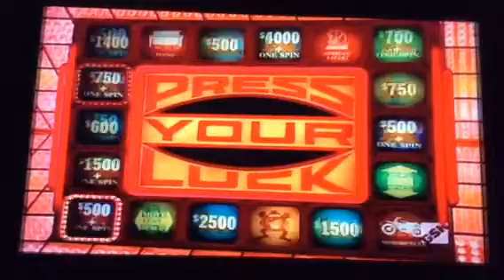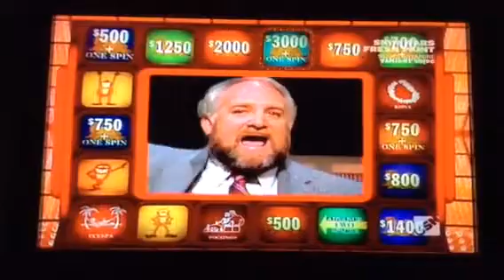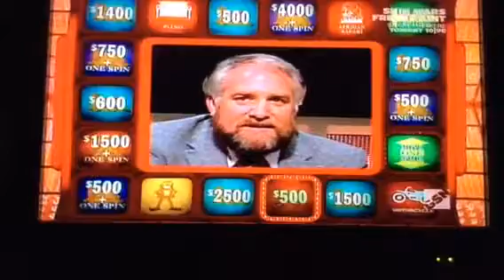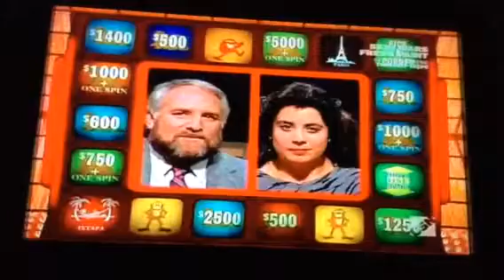Press Your Luck #630 Part 4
Linda Wins!